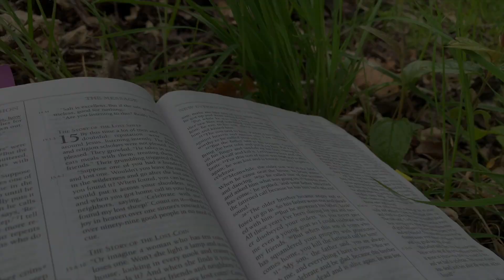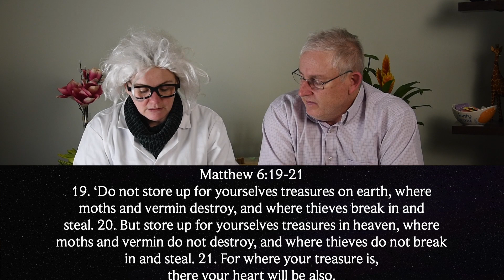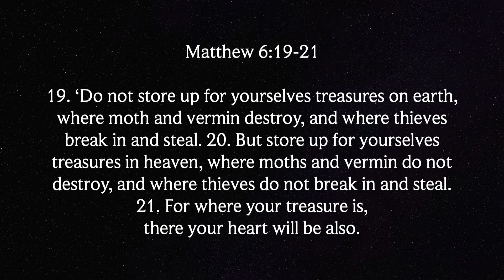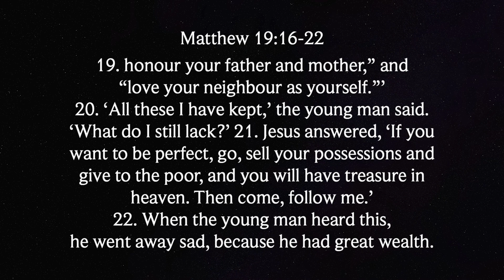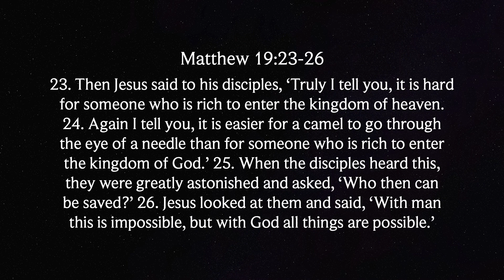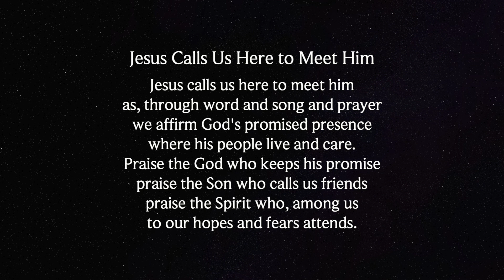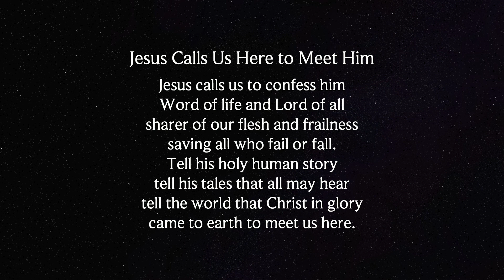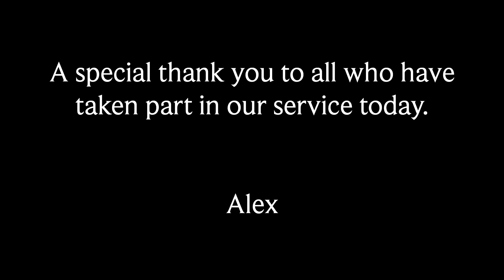Candle Blow Out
Can a candle be blown out by nothing? Can a gas which is poured over a candle blow it out? See how Prof Noodlebrain does this in an easy experiment. Pastor Jimmy and the Prof uses this experiment to talk about collecting treasures in heaven.